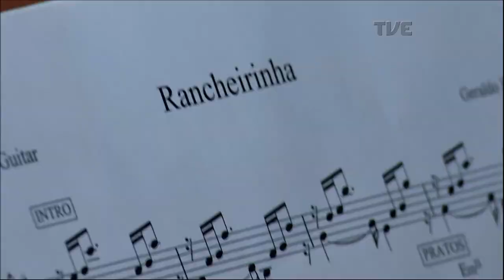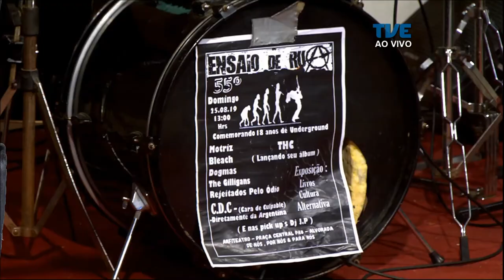Radar | TVE - Cara de Culpable - 21/08/2019